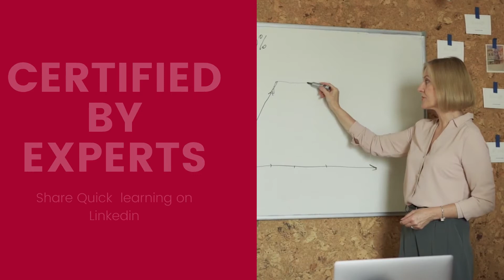5thir New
Networking, Brand Building, Hiring Training, and Consultancy at a single place